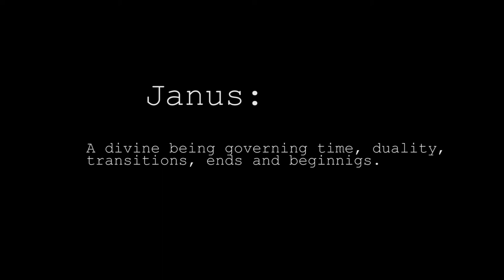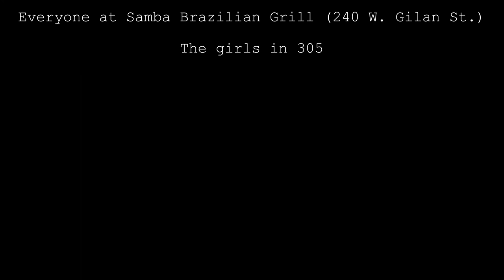Janus (Short Film)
Trigger Warning: Gore

After a murder at a local bar a young man comes into contact with his city's seedy underworld.